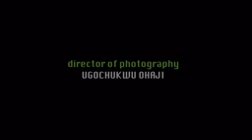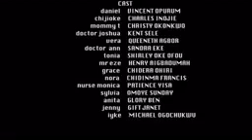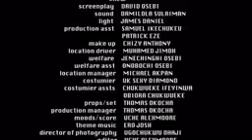samy best , baby seller